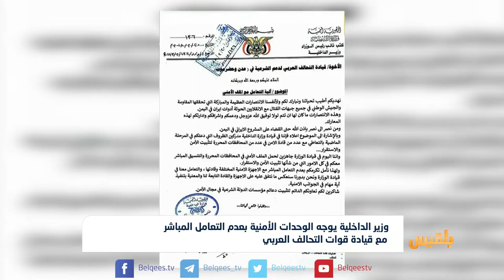وزير الداخلية يوجه الوحدات الأمنية بعدم التعامل المباشر مع قيادة قوات التحالف | تقرير: محمد اللطيفي